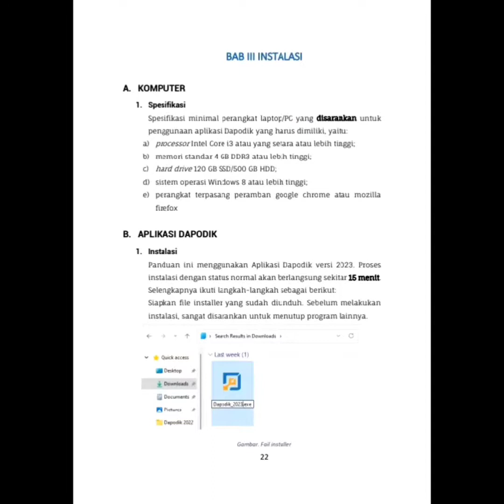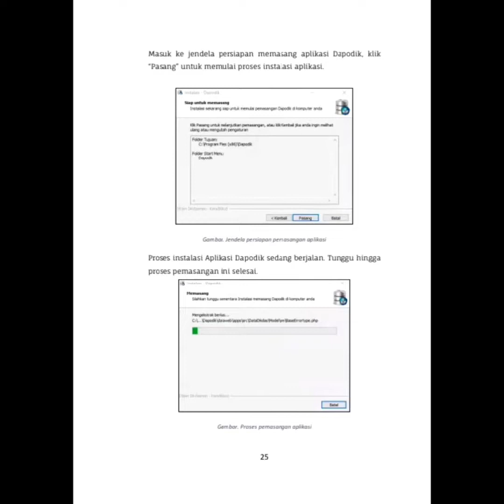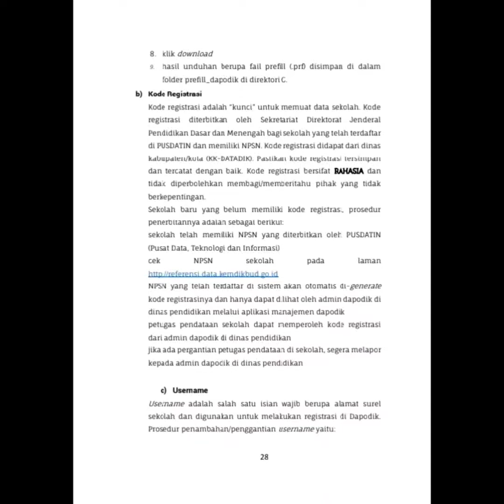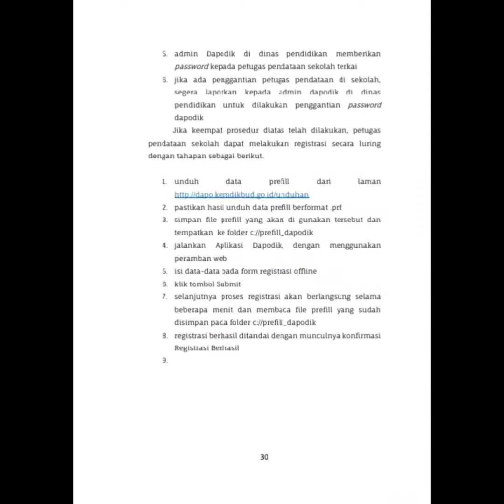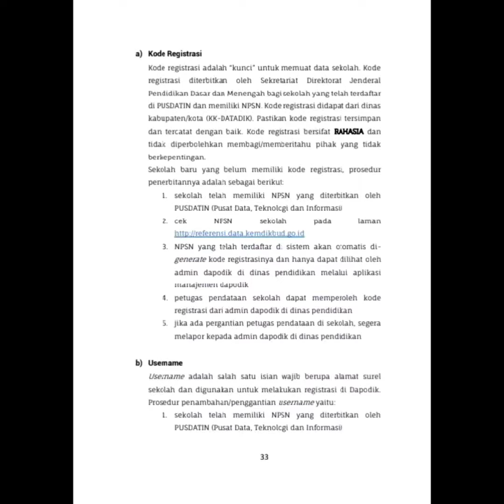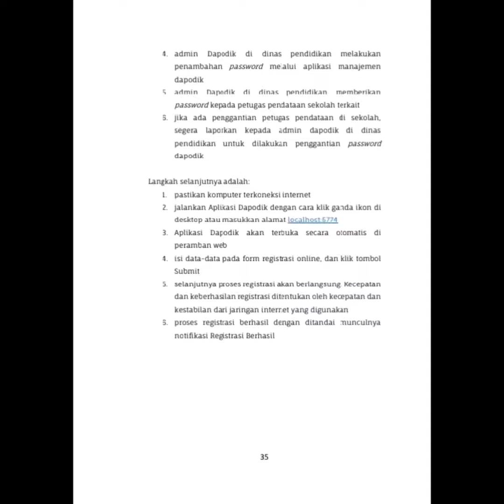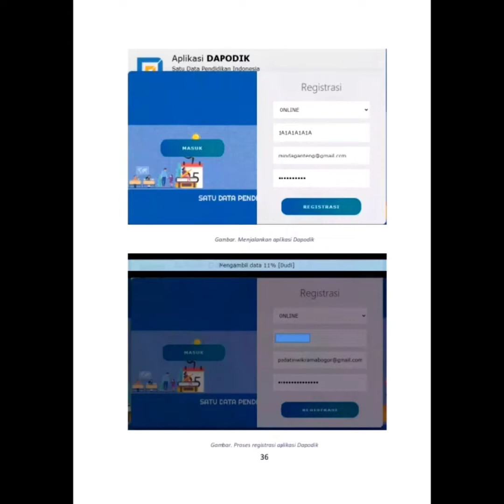Panduan Pengisian Aplikasi Dapodik Versi 2023 Bagian 3 - Instalasi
Bab 3 Buku Panduan Pengisian Aplikasi Dapodik Versi 2023 ini membahas tentang bagaimana menginstal aplikasi